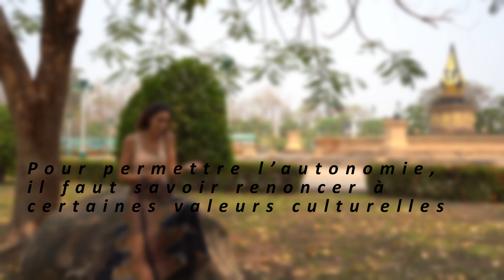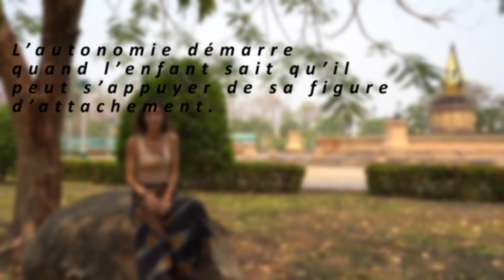LES CHÉRUBINS À TRAVERS LE MONDE - DESTINATION LAOS & CAMBODGE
Amélie continue son voyage au Laos et au Cambodge, où elle a profité de ses immersions au sein des familles et à la crèche de Vientiane, pour approfondir la notion d’autonomie.

Dans cette vidéo Amélie explore la notion d'autonomie et nous explique
comment la culture asiatique permet de développer celle-ci chez le jeune enfant !

Projet en partenariat avec l'association AGIR pour la petite enfance et la parentalité